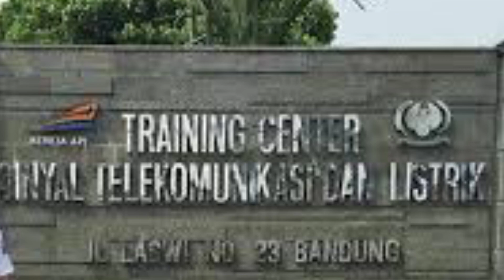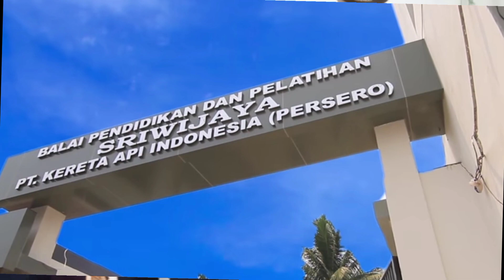Balai Diklat yang ada di PT KAI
Berikut ini adalah beberapa tempat pendidikan dan latihan PT KAI Persero, bagi rekan 2 yg mungkin belum tau , semoga menjadi ada gambaran semoga bermanfaat

Lolos psikotes Recruitmen KAI 2021

pengumuman lulus seleksi administrasi

berbagi pengalaman lulu tes kesehatan awal

hal hal yg dilaksanakan ketika lulus tes administrasi

Masinis dan pembentukan ya